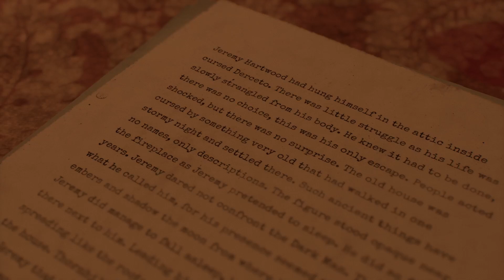GRACE IS A HORROR ICON! | Alone In the Dark: Prologue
I'm sort of back... kind of curious where this game will go. No clue when it comes out so sorry lol